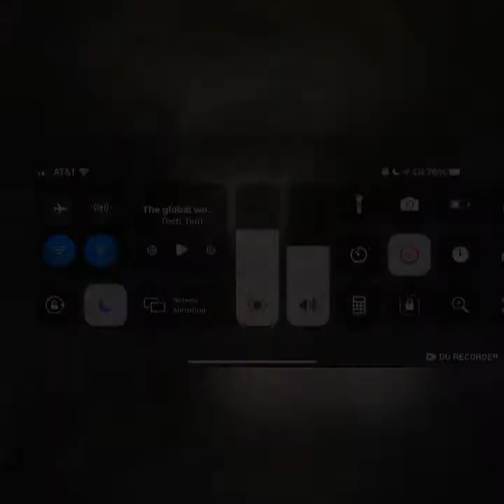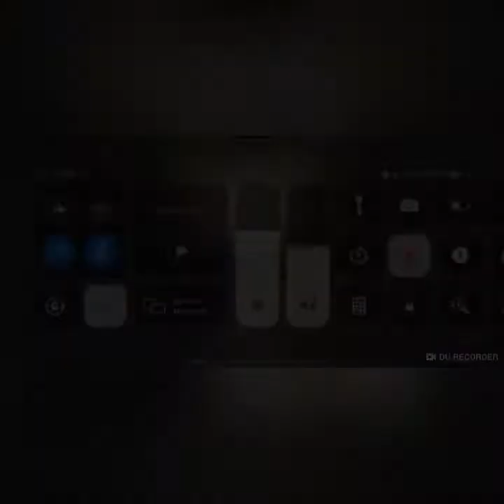GTA 3 Storyline Missions Part 16 (iOS gameplay)